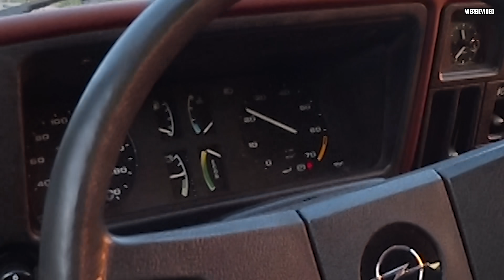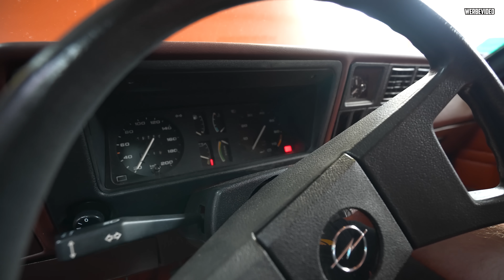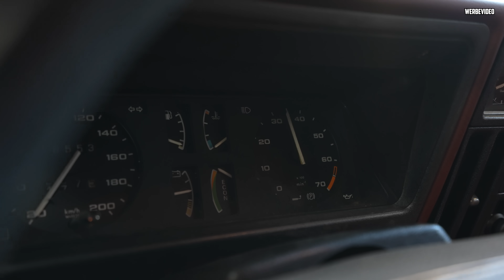Es musste SCHNELL gehen! - Kadett Caravan D 1.6S - Marco & Nadine auf Oldtimerjagd!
Marco hat einen Kadett Caravan D 1.6S auf Ebay Kleinanzeigen gefunden und gekauft! :D